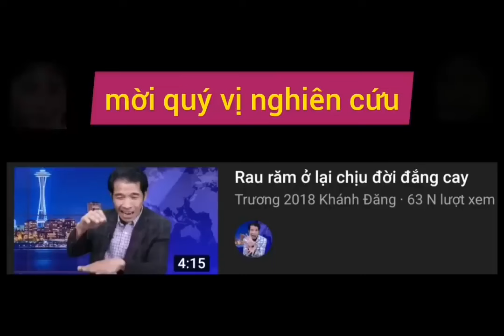quan TO cưới VỢ nhỏ, quan NHỎ cưới vợ TO - TRươNg QUốC HuY